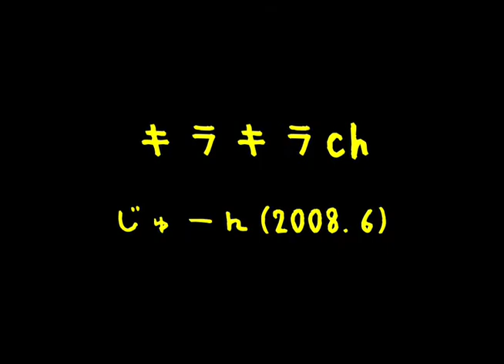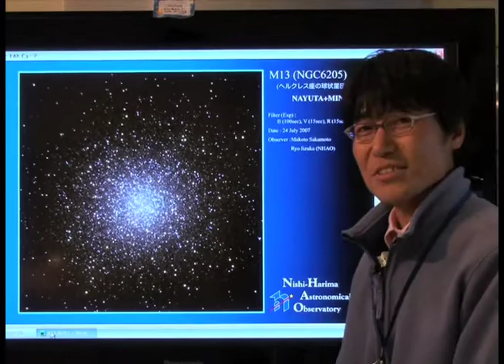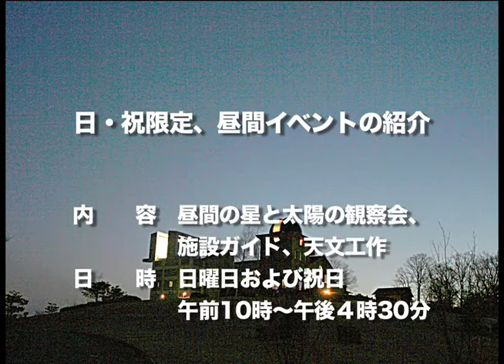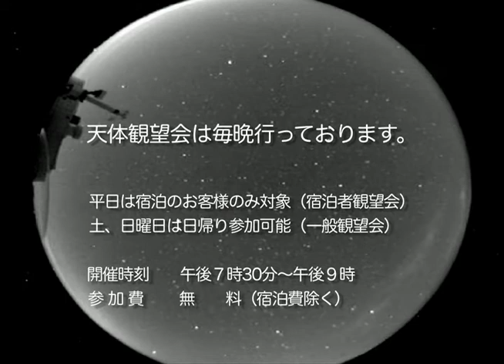西はりま天文台公園発キラキラc h〜じゅーん（2008.6）Part.1（天文／宇宙）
兵庫県立西はりま天文台公園がお送りする月刊星空案内番組の2008年6月号。Par t.1では今月の星空を紹介。特に球状星団M13をピックアップします。